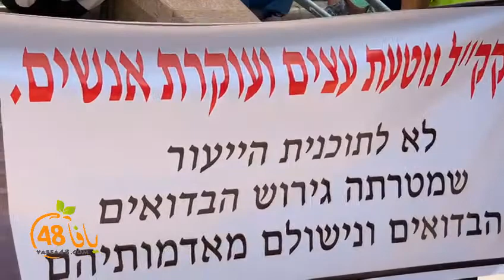وفد من يافا يُشارك في التظاهرة القطرية ضد مصادرة الأراضي والهدم في بئر السبع